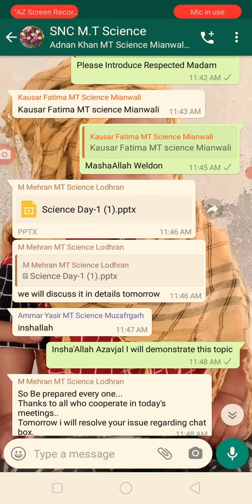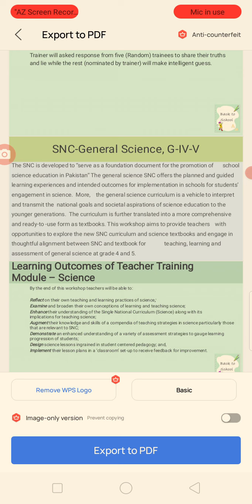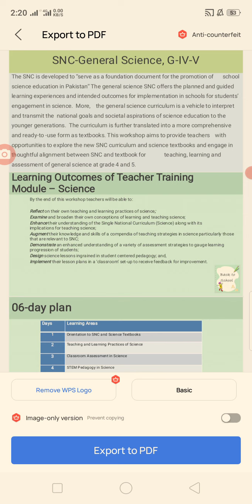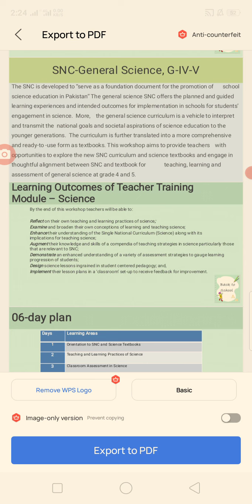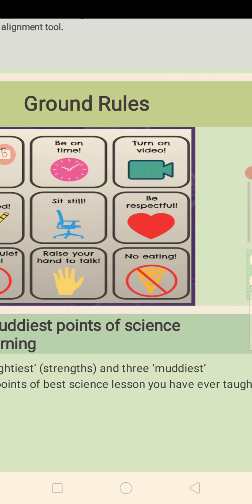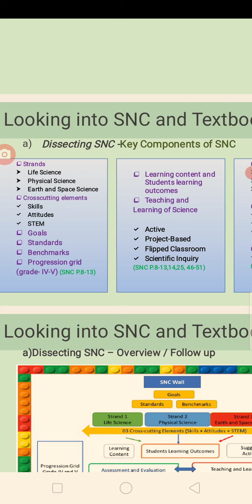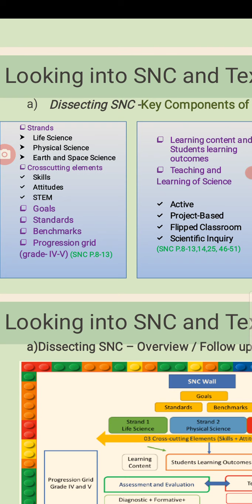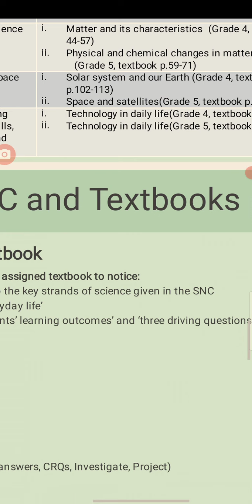SNC SINGLE NATIONAL CURRICULUM SCIENCE DAY 1 FIRST PART BY QARI MUHAMMAD IRFAN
Master Trainer Science 1st Day SNC Training 1st Part